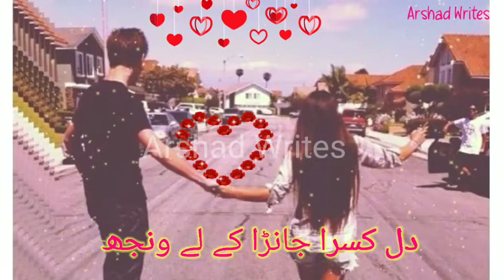Dil Dil To wakhra _ Whatsapp status dhroa video/ 2021 ## Arshad Writes